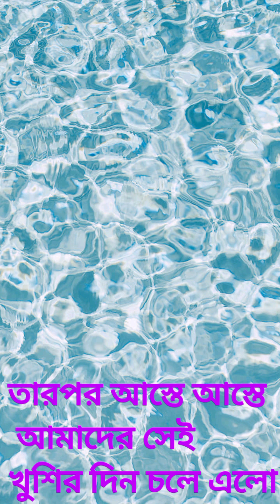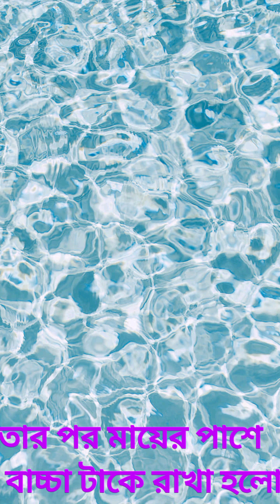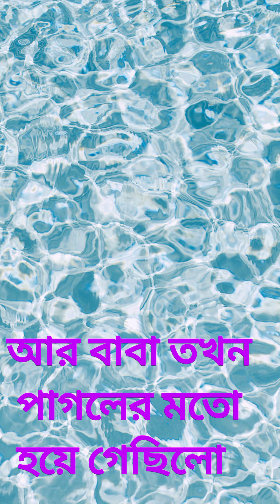গল্পটা শুরু হয়েছিলো মাকে নিয়ে আর সব শেষ হয়ে গেলো বাবাকে নিয়ে শেষ হয়ে গেলো😭😭 smrityhappy family